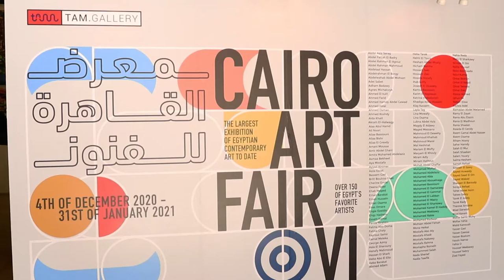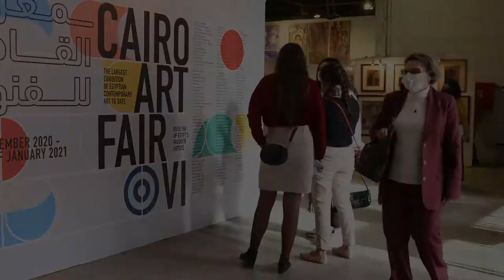Cairo Art Fair VI